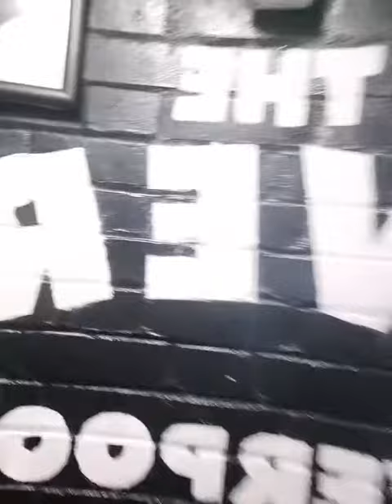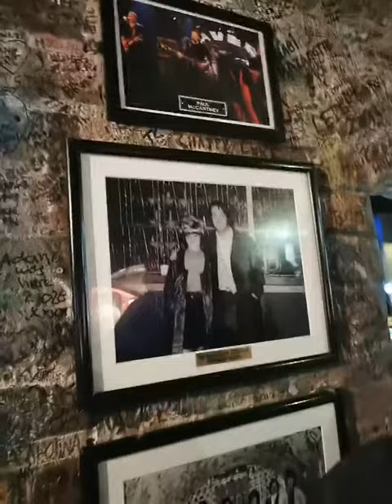Tan aw ta og tribute band dre sa legendary Cavern Club Liverpool.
In the legendary Cavern Club, Liverpool, UK.  Where the Beatles became famous...